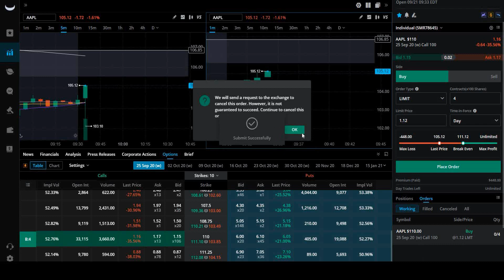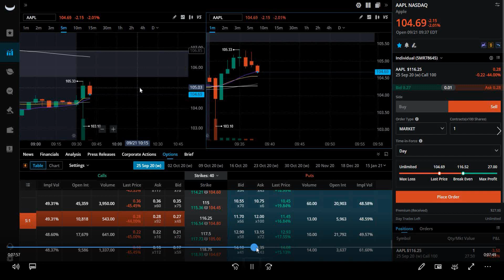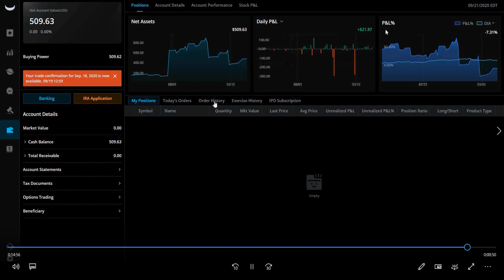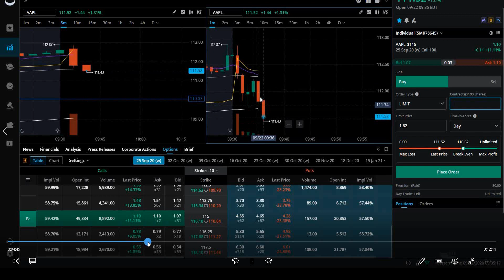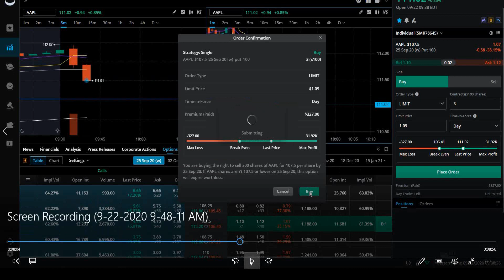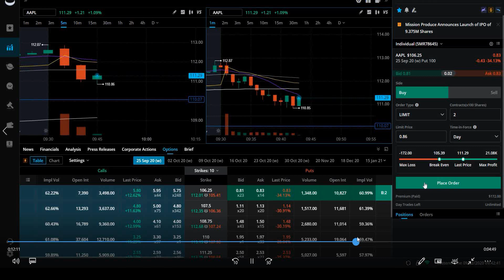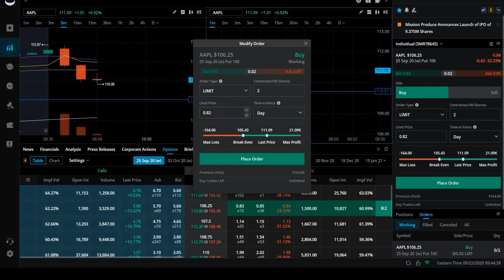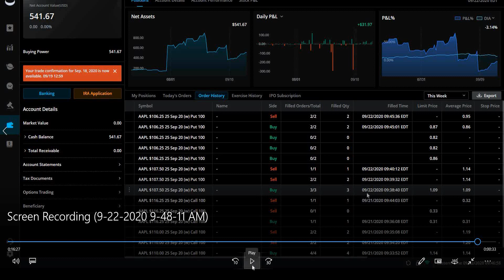WEBULL | SMALL ACCOUNT | TRADE RECAP | MONDAYS AND TUESDAYS TRADES SCALPING OPTIONS